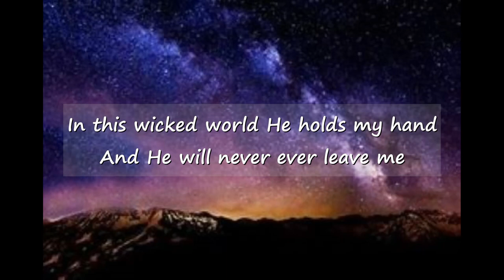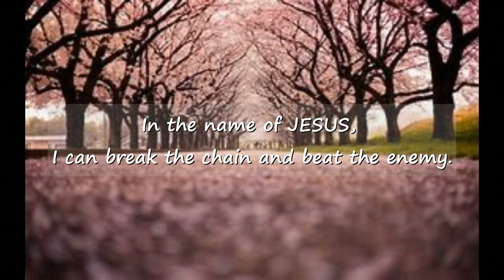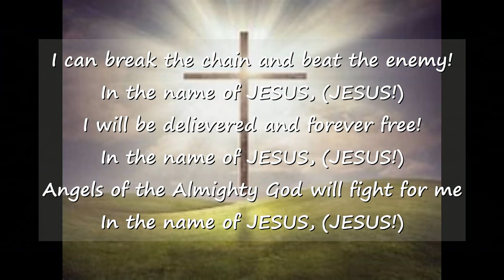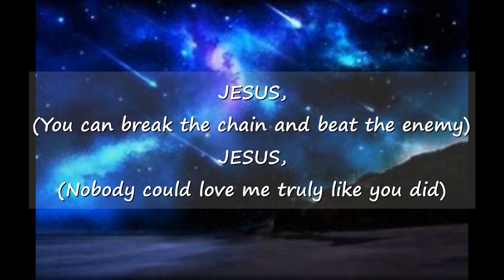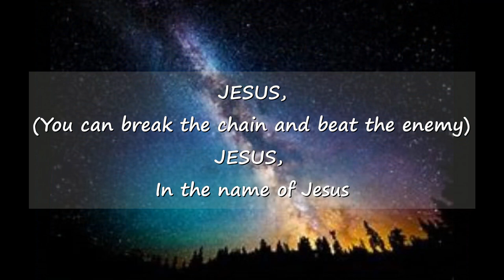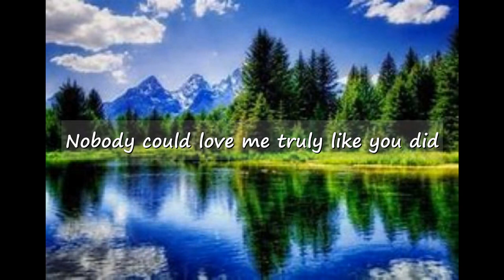IN THE NAME OF JESUS Nikos & Pelagia Politis English version with lyrics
Nikos Politis. I have no rights to this song.
Beautiful song by Nikos & Pelagia Politis
God bless everyone who hears this song!